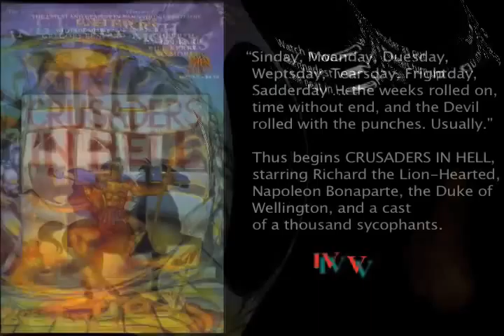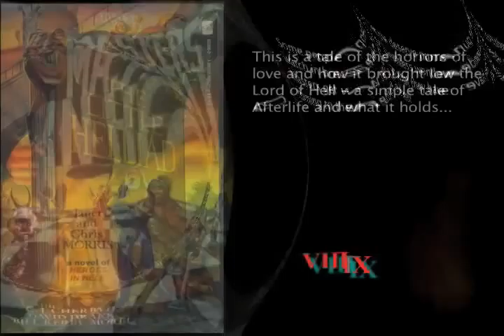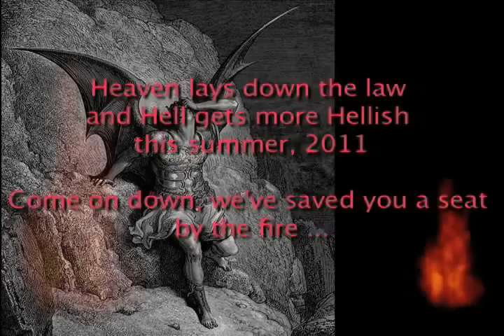Heroes In Hell Trailer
Have you been to Hell recently?  Come on back and enjoy it again.

Cover art for the Heroes in Hell books - I through X and XII - by David Mattingly
Book XI - Prophets in Hell, cover art by Peter Scanlon
Book XIII - Laywers in Hell, cover art by Sebastiano Ricci